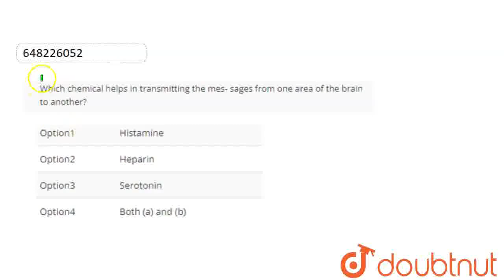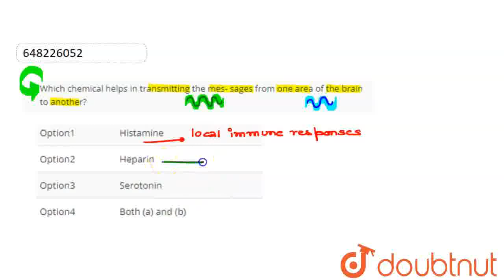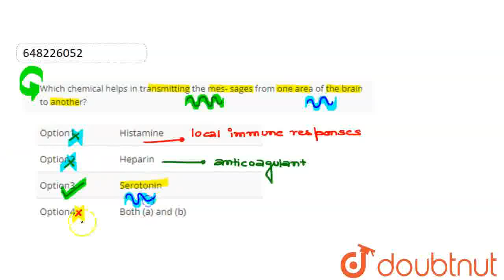Which chemical helps in transmitting the messages from one area of the brain to another? | CLAS...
Which chemical helps in transmitting the messages from one area of the brain to another?
Class: 10
Subject: BIOLOGY
Chapter: LIFE PROCESSES IN HUMAN BEINGS - II (RESPIRATORY AND CIRULATORY SYSTEMS)
Board:FOUNDATION

👉 Have Any Query? Ask Us.